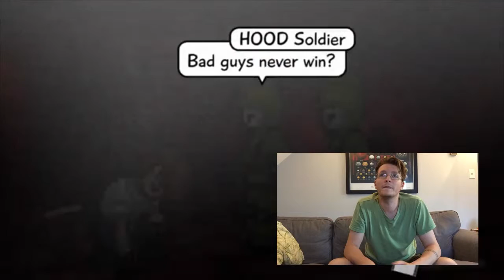Let's Play Saturday Morning RPG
Aerocrow dives deep into Saturday Morning RPG (it's part of a balanced breakfast for kids on the go). Watch as his 1980s childhood flashes before his eyes and he is once again sucked back into the void of adult despair.

Also featuring many movie quotes, so there's that I guess.

PSN: Aerocrow